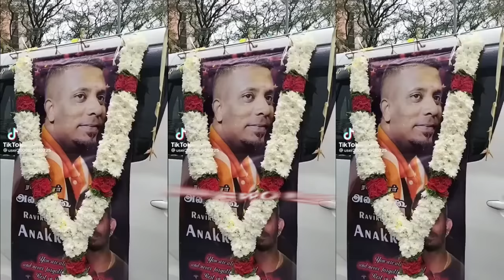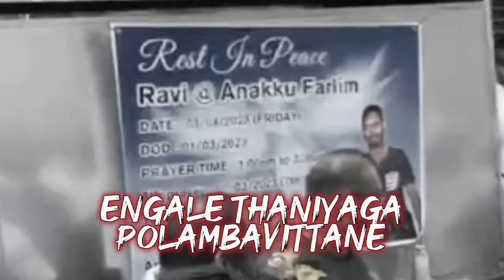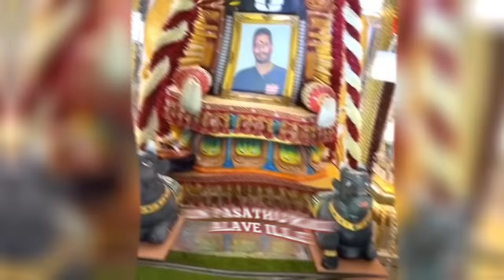Farlim Anakku Burger | Ravikumar | Official Lyrics Video | OG Das | Vethen | 2023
This song dedicated to our Penang Farlim Anakku @ Ravikumar...Gone too soon but always in our hearts.

Produced By Karunanidhi
Performed By OG Das & Vethen
Lyrics By OG Das & Vethen
Additional Lyrics : KTK
Composed By OG Das
Mix & Mastered By Boy Radge
Lyrics Video By KTK Visuals